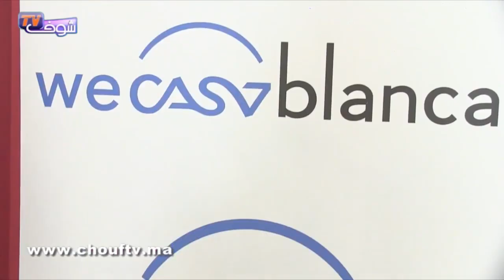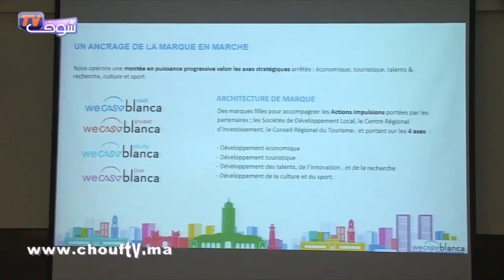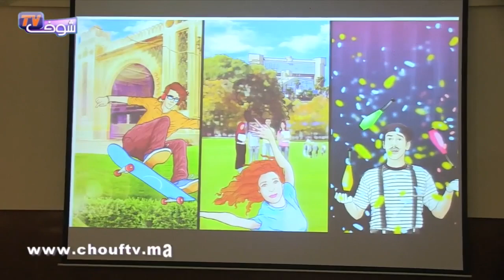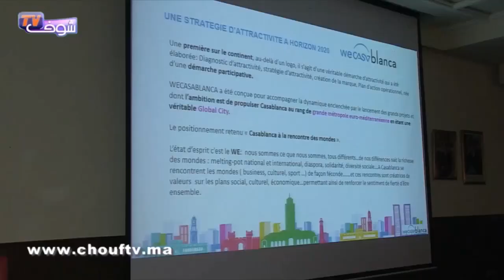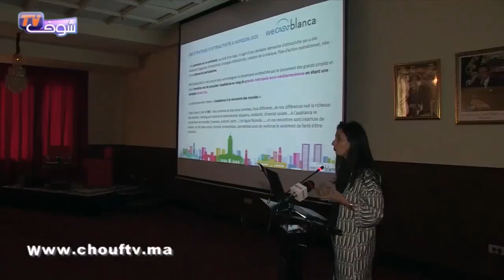الحصاد اليومي : خصوبة المغاربة في خطر